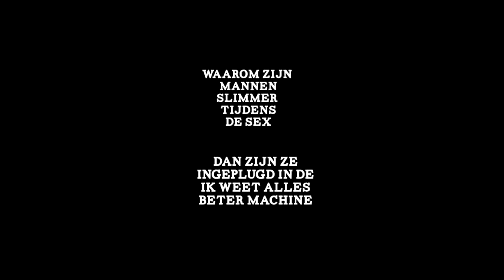Lucid Kick, Dr. Dynamite, Lose it or Use it sessions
Variations on the same theme. Distant theme in this case. The beat is leading. Again, Creative Commons. You may edit or use it anyway you like, but you may not earn money with it. Free Music for Free People! Enjoy! The image was taken from a whatsapp conversation with my girlfriend. So hopefully no copyright bullshit.. Good joke though..